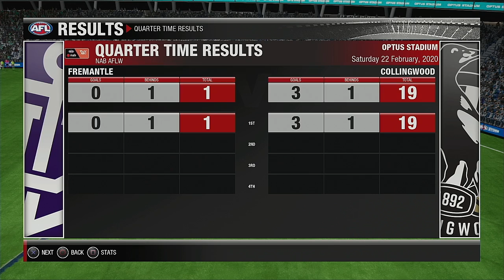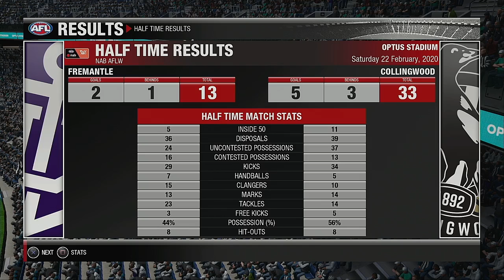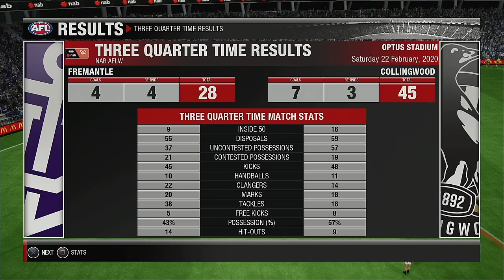AFLW 2020 Season Round 3 Fremantle Dockers VS Collingwood Magpies